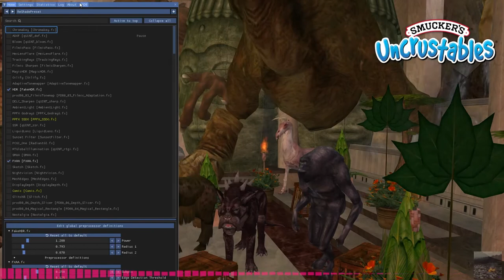Basnobyl - Tisco's Guild's Guild Hall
Excerpt from the "Basnobyl - Going sight seeing on Basilisk. The end times are upon us" stream on 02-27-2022.